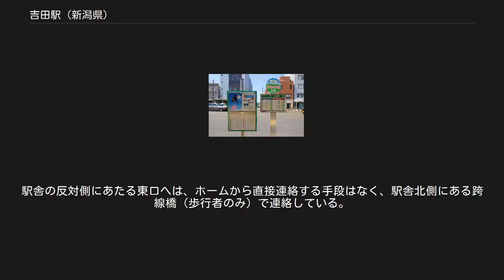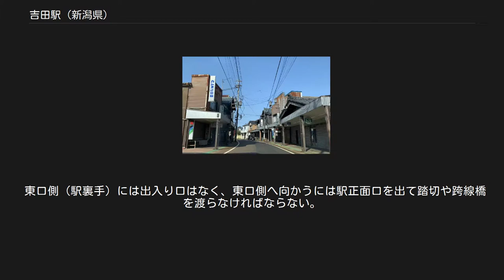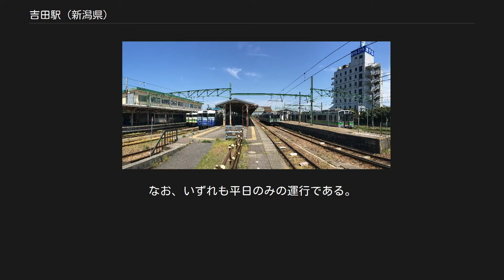吉田駅 (新潟県)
吉田駅（よしだえき）は、新潟県燕市吉田堤町にある、東日本旅客鉄道（JR東日本）の駅。
 燕市吉田地区（旧吉田町）の中心駅で、越後線と弥彦線が接続する拠点駅でもある。
駅周辺は吉田地区の中心市街地となっている。
 越後線を所属線とし、弥彦線を加えた2路線が乗り入れている。
 ホームの様子（2017年5月） 直営駅（駅長配置）で終日社員が配置されているが、当駅は自駅単駅管理である。
なお当駅周辺の沿線各駅は燕三条駅が地区駅として管理している。
 単式ホーム1面1線と島式ホーム2面4線、計3面5線を持つ地上駅。
線路西側に設けられた駅舎は鉄筋コンクリート総2階建て。
各ホームは跨線橋で連絡されている。
 駅舎内にはみどりの窓口（営業時間　7：00 - 19：00）、自動券売機（タッチパネル式2台）の他、待合室、自動販売機、トイレなどがあり、2階の一室は学習塾がテナントとして入居している。
駅舎の反対側にあたる東口へは、ホームから直接連絡する手段はなく、駅舎北側にある跨線橋（歩行者のみ）で連絡している。
自動改札機が3通路設置され、全通路でSuica等のICカードが利用できる。
2016年3月31日まではキヨスク（売店）があったが、閉鎖となった。
 構内の側線では越後線と弥彦線で使用する車両の夜間滞泊が行われる。
なお構内には1984年（昭和59年）まで新潟運転所吉田支区が設けられていた。
 5番線については長らくホーム番号が振られておらず、留置線扱いだったが2005年（平成17年）12月改正より正式に5番ホームとなり、従来からの留置線機能に加え、客扱い列車が発着するようになった。
ホームの有効長は1・2番線が9両まで、3番線が6両まで、4番線が4両まで、5番線が3両までの対応となっている。
 JR東日本によると、2018年度（平成30年度）の1日平均乗車人員は1,490人である[利用客数 1]。
 吉田旭町ロータリー 古くからの吉田市街地（県道223号沿い） 駅周辺は燕市吉田地区の中心街となっている。
 東口側（駅裏手）には出入り口はなく、東口側へ向かうには駅正面口を出て踏切や跨線橋を渡らなければならない。
 吉田駅のバス停。
左が「スワロー号」、右が「やひこ号」（2017年5月） 西口側には燕市のコミュニティバスのバス停が設置されている。
なお、いずれも平日のみの運行である。
下記は2016年1月改正時点での情報であり、詳細は「循環バス（燕市）」を参照。
 燕市循環バス「スワロー号」 弥彦・燕広域循環バス「やひこ号」 東日本旅客鉄道（JR東日本） ■越後線 南吉田駅 - 吉田駅 - 北吉田駅 ■弥彦線 矢作駅 - 吉田駅 - 西燕駅